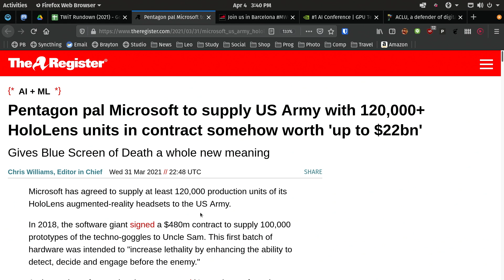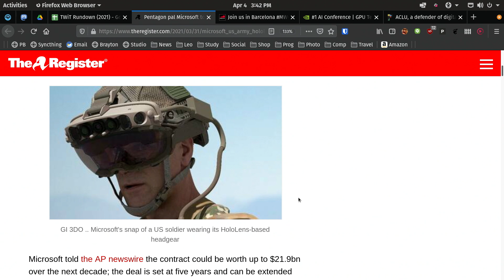How Useful Will the HoloLens Be to the US Army?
On This Week in Tech, Leo Laporte, Iain Thomson, Christina Warren, and Doc Rock discuss Microsoft's deal to sell  hundreds of thousands of Hololens units to the US Army. Doc Rock, with his military background, shares his view into what this might look like.

Guests: Iain Thomson, Doc Rock, Christina Warren